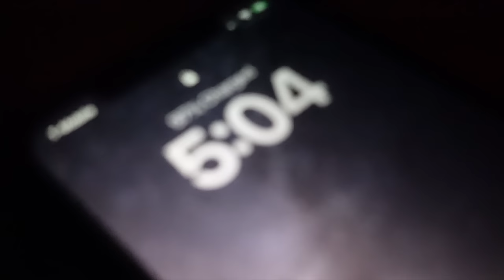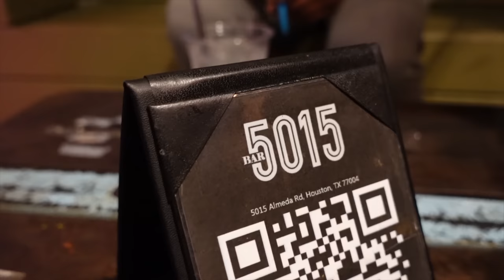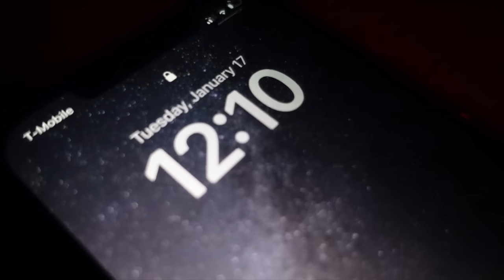Weekly Vlog: Stealing from My Mom + Night Out + Shopping Haul + More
Hey honey bunnies! Thanks for coming back!  Wishing you all a safe and healthy week!

0:00 - Rambling at Work and in the Car
7:49 - Stealing from my mom
14:04 - Night Out
17:09 - Bully is SICK!
26:48 - No more baby daddy in healthcare!
29:05 - Designer bag haul part 1
32:43 - Colorism isn’t real???
36:16 - Why is this happening to meee??? / Recognizing God’s message
38:15 - Designer bag haul part 2
42:18 - Basics haul
44:27 - Black Owned business haul

Headband: Beauty Supply

- The Vault By Sacha Joggers: (sold out; no link on site)
- The Vault By Sacha Belt: (sold out; no link on site)